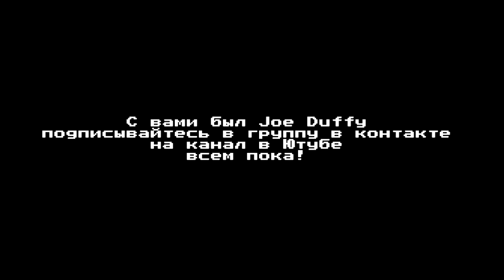Turtles Tournament Fighter (vs Дядя Боря)